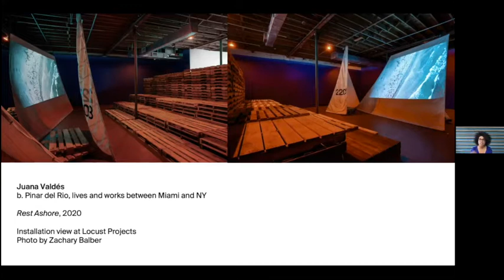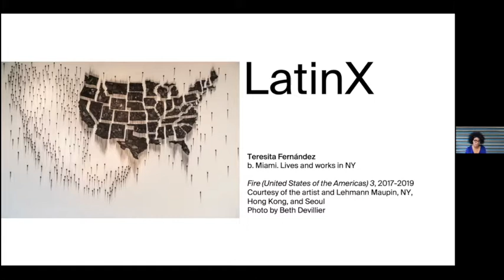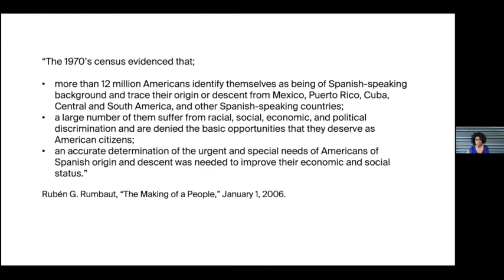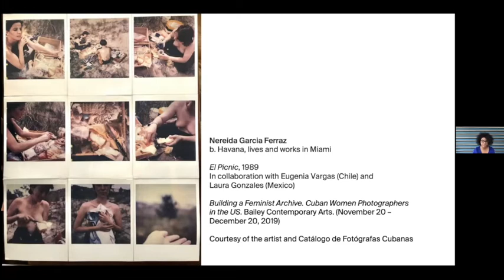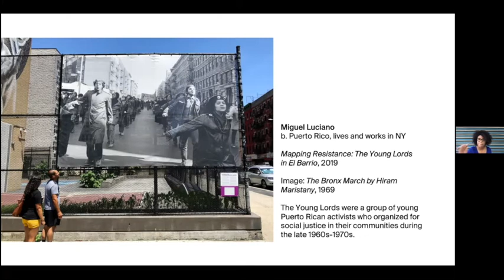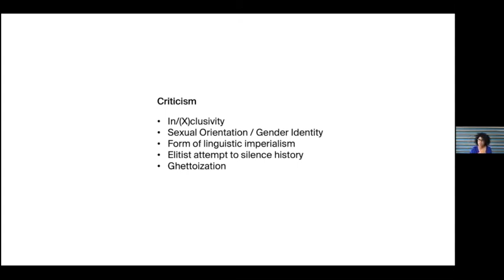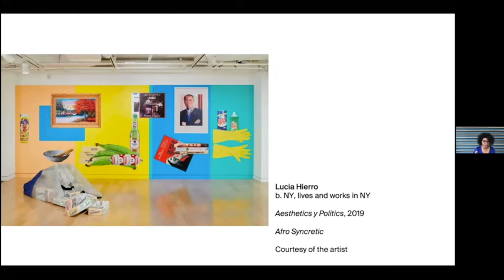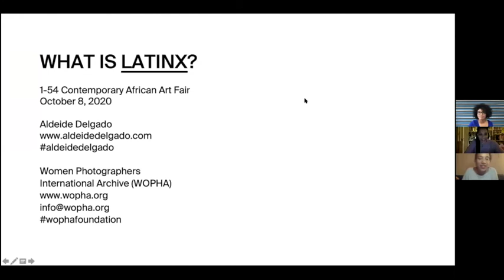1-54 Forum London 2020 | What is 'Latinx'?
1-54 Forum London
8 - 10 October 2020
What is ‘Latinx’?

The term “Latinx” is an update of traditional labels such as “Hispanic” or “Latin” which emerged around the mid-twentieth century to describe Latin American migrant communities in the US. Aldeide Delgado (Independent Latinx Curator and Founding Director of Women Photographers International Archive) talks about the implications and opportunities of the new expression.

Relevant resource list compiled by Aldeide Delgado available on the 1-54 Forum London 2020 webpage.